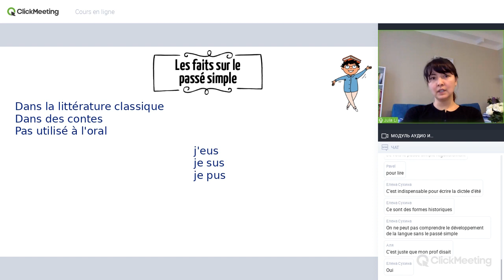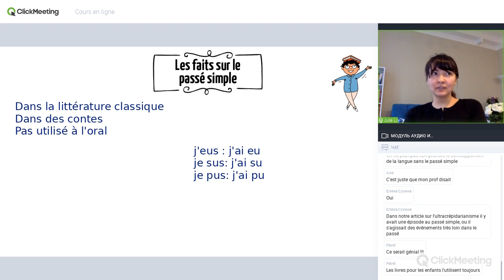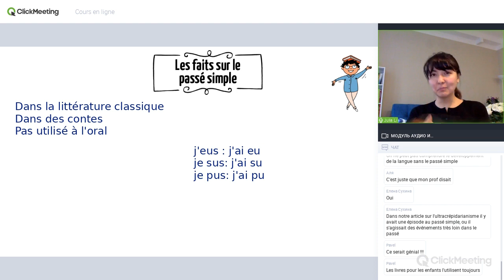Зачем нужно Le passé simple?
Нам много раз задавали вопросы про Passé simple, сегодня на уроке В1.2 была эта тема, вырезали Вам кусочек,  для самых любознательных.

Обязательно пишите, если Вам нравятся объяснения времен и грамматики через историю)

Хорошего дня!